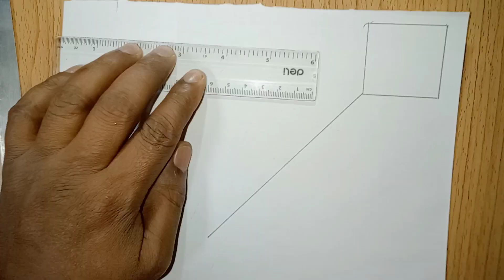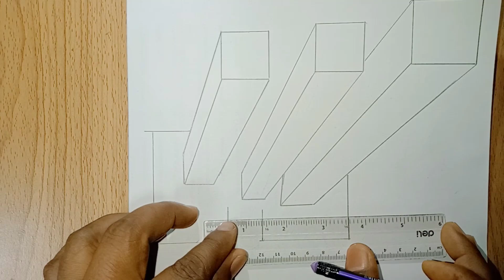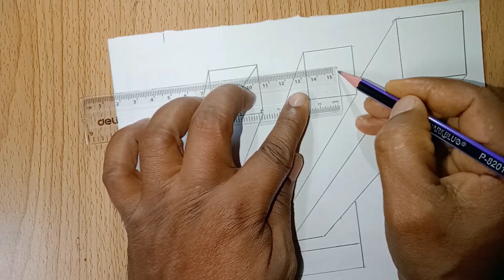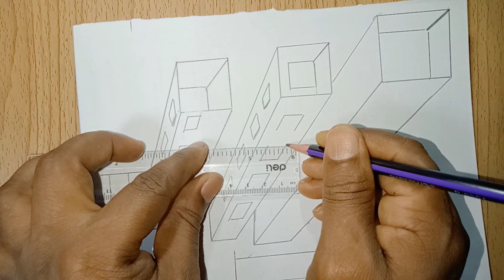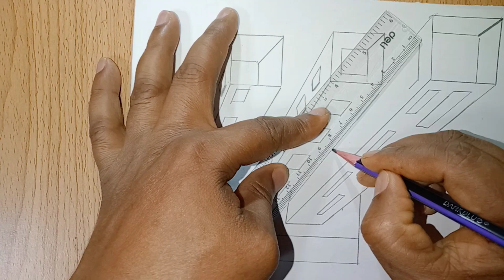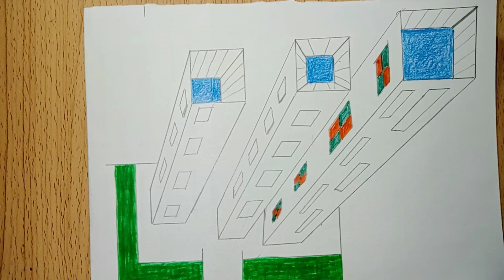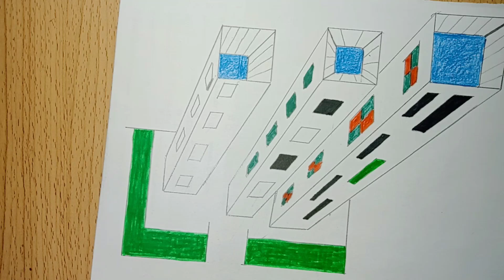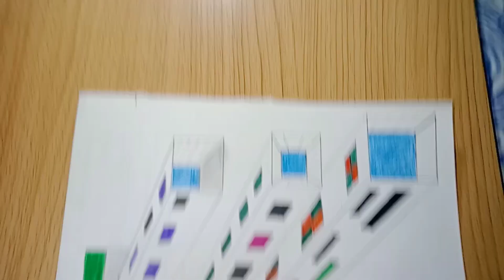How to draw tall buildings in 3D।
How to draw tall buildings in 3Dকিভাবে থ্রিডি তে উঁচু উঁচু বিল্ডিং আঁকানো যায়।

3d drawing